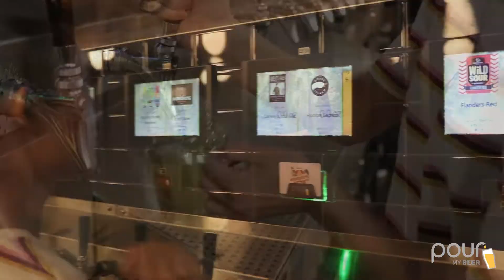How to Use Our Self-Pour Taproom for Craft Beer & Wine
Chicago's own Roman Maliszweski and owner of Tapster takes you on a journey of how this whole self-serve drinks thing works. Through his masterful use of costumes and facial expressions, he lets you FEEL what it's like to enter the threshold that is Tapster.